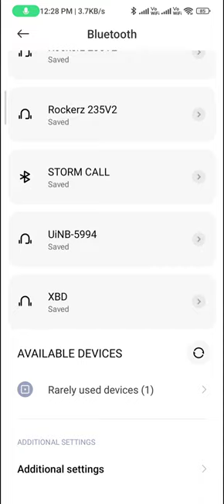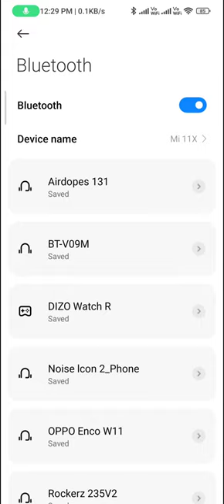Bluetooth not working problem in redmi note 12 pro